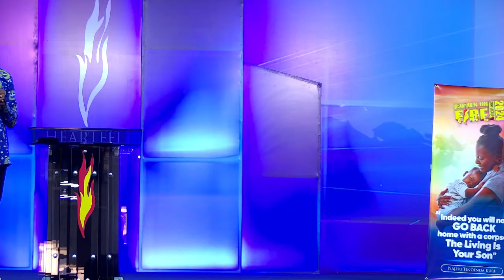[Day 3] What you require as a Wife teaching by Apostle Tavonga Vutabwashe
[Day 3] What you require as a Wife
The Living is my son teaching by Apostle Tavonga Vutabwashe

Be a part of the army of 1,000 registered viewing centers today that will raise 30,000 Online Soul Winners. Fill the form on the link below;

for more information on our Zones and Location